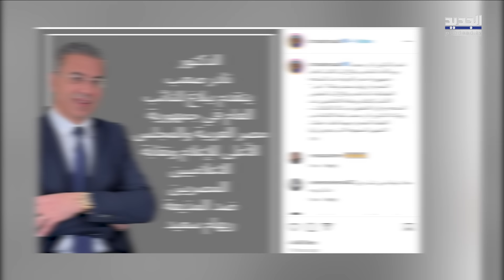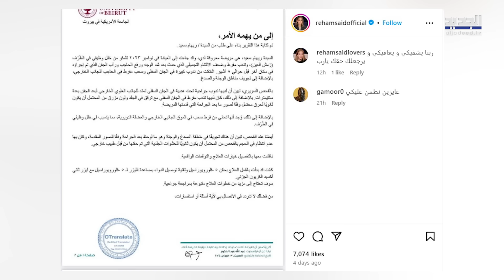قضية نادر صعب و ريهام سعيد الى الواجهة من جديد .. دعوى قضائية بحقها وتقرير طبي يكشف ما حصل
عادت أزمة طبيب التجميل اللبناني نادر صعب والإعلامية المصرية ريهام سعيد، الى الواجهة من جديد، لتتصدر حديث رواد مواقع التواصل الاجتماعي في مصر والوطن العربي، لا سيما بعد ظهور مقاطع فيديو جديدة تتهم فيها سعيد الطبيب اللبناني بتشويه وجهها.